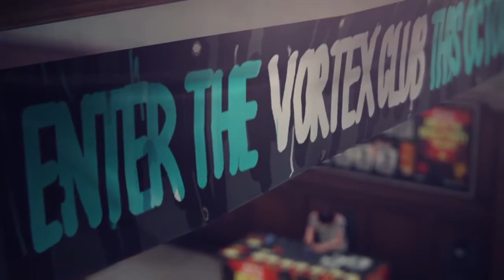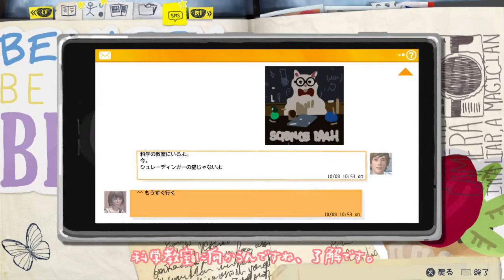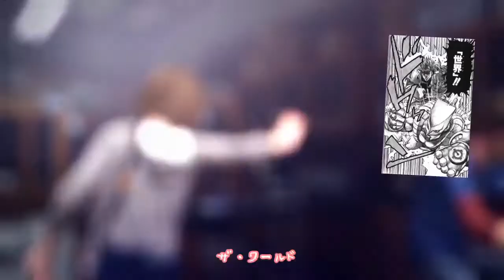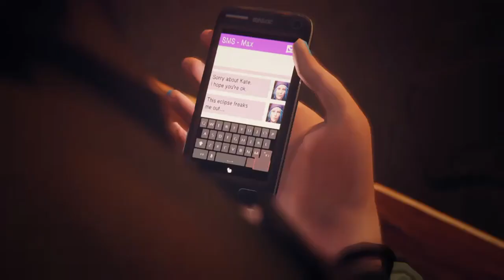【ゆっくり実況】ゆっくりいずストレンジ＃９【ライフイズストレンジ】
ライフイズストレンジのゆっくり実況パート９になります。
今回で第二章が終わりになります。

▼動画へ質問等あれば気軽にコメントにてお知らせくださると嬉しいです。